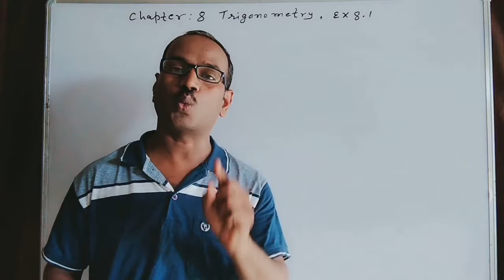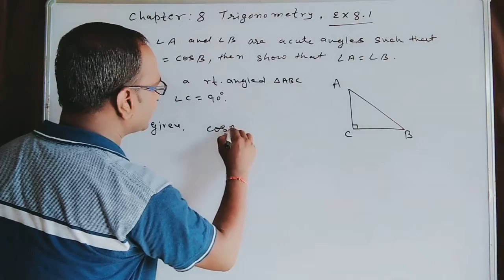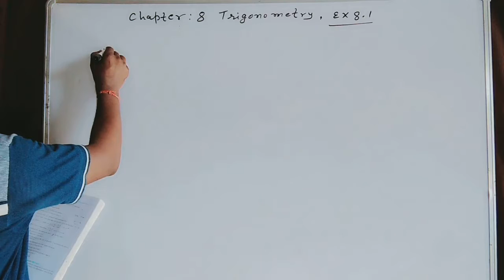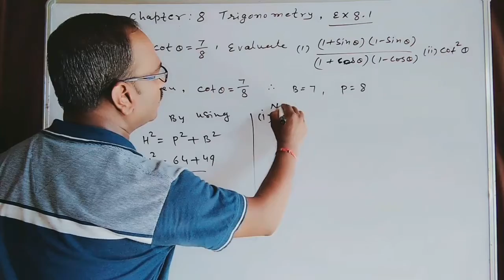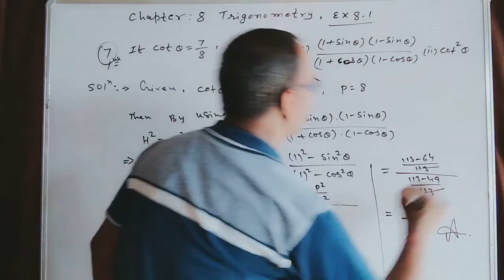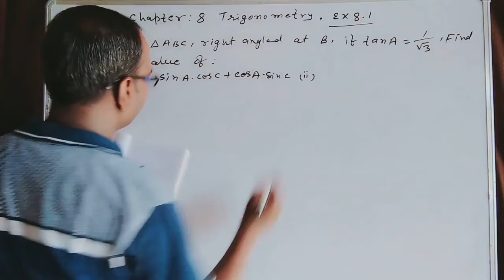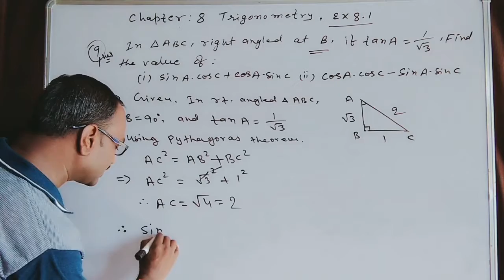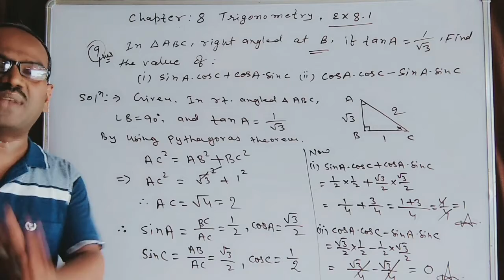Trigonometrical Ratios 02 exercise 8.1 by j.p.giri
trigonometrical ratios solution of exercise 8.1 of class 10th cbse mathematics ncert solution of exercise 8.1 of mthas ncert maths class 10th#saran iitjee mathematics